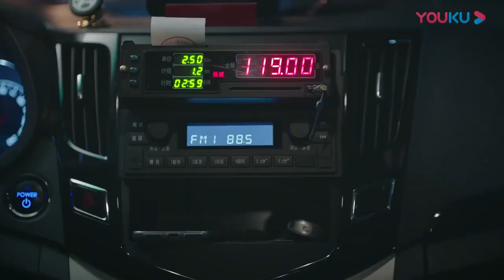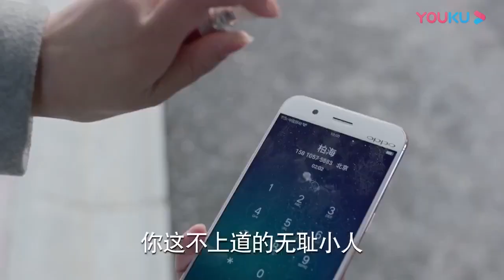灰姑娘被壞人尾隨差點陷入危險，危急時刻霸總突然趕到，抓住壞人一頓胖揍嚇跑了他【一千零一夜13 4 Sweet Dreams】